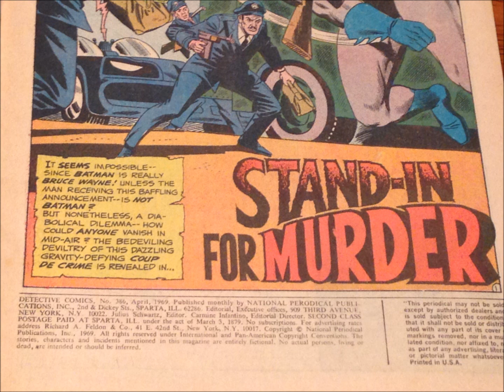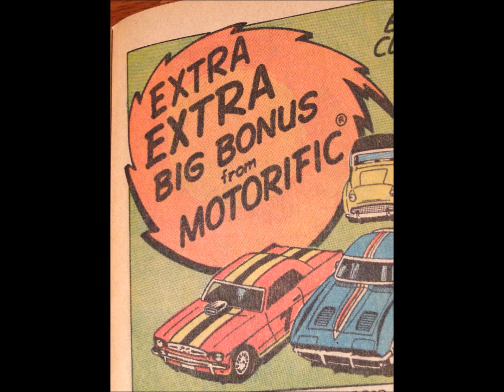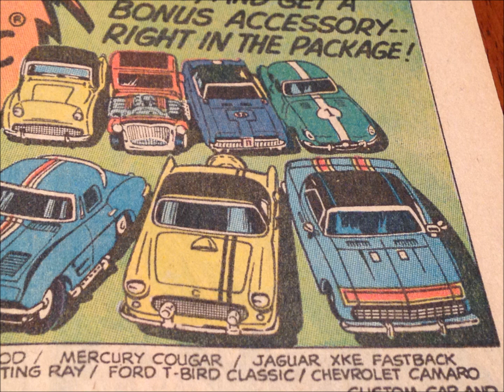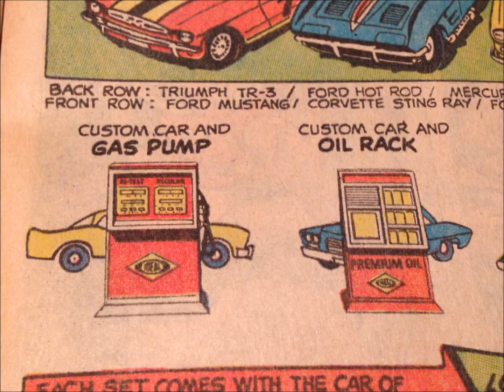CMGUS COMIC MAN PRODUCTIONS: 1969 IDEAL EXTRA BIG BONUS MOTORIFIC DETECTIVE BATMAN ROBIN COMIC AD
COMIC MAN PRODUCTIONS: IDEAL'S "EXTRA EXTRA BIG BONUS FROM MOTORIFIC" COMIC BOOK AD 1969

PUBLISHED IN DC'S DETECTIVE COMICS (FEATURING BATMAN & ROBIN) #386, APRIL 1969.